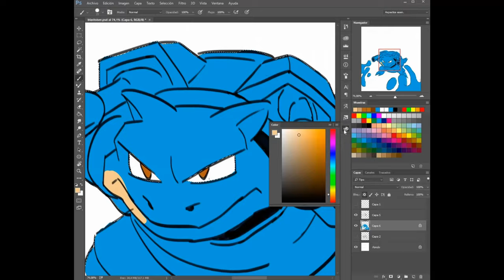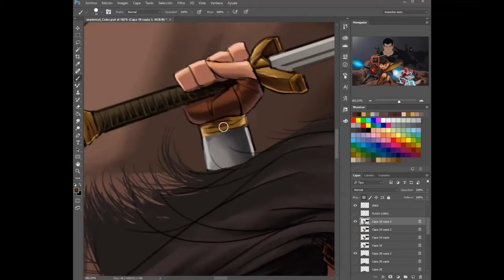My Art Journey - Kick-Off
My name is Enrique Perez Soler and I am Spanish Software Engineer currently working as a Game Developer in Stockholm, Sweden. And I love every second of it!

But funny thing about me, I'm also an artist and have been nurturing my drawing skills since a very young age with the hopes I could some day use them in a professional level whether it'd be in the Animation or the Video Game industry!

Throughout my Art Journey you will find out about my art process, my thoughts/takes on the "ways to do art", personal preferences and tips and also I'll be documenting many of "My Firsts" like my first Artist Alley, Art Commissions but also my experience as a Patreon Content creator and finally the Art Journey itself in learning other ways to do art like 2D and 3D modeling and animation!